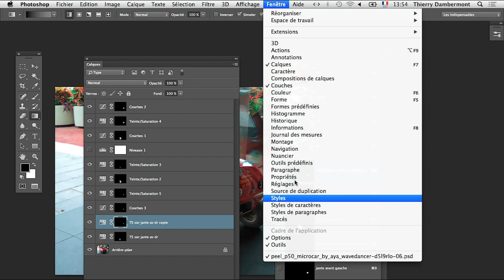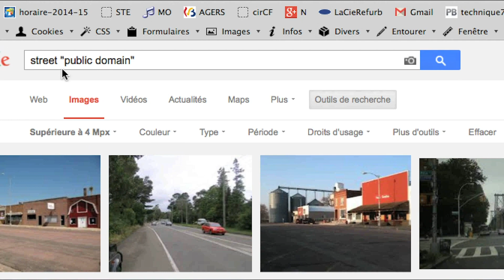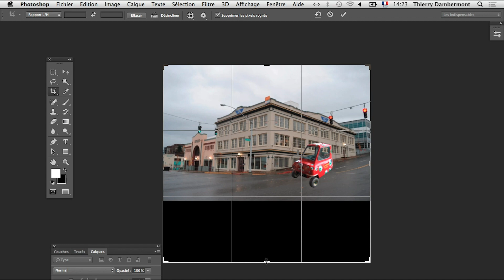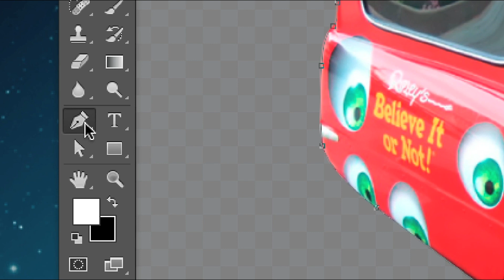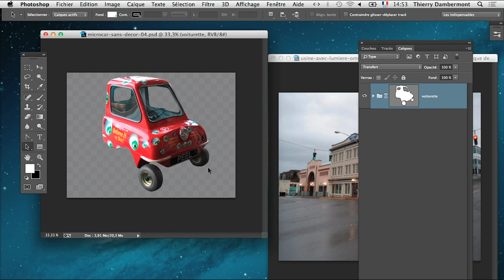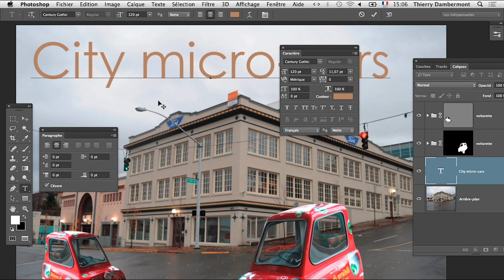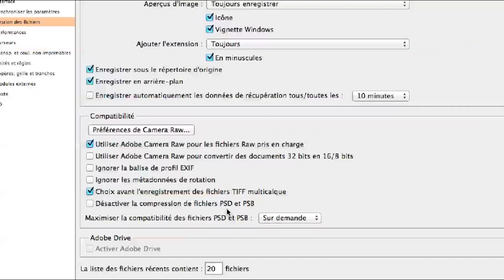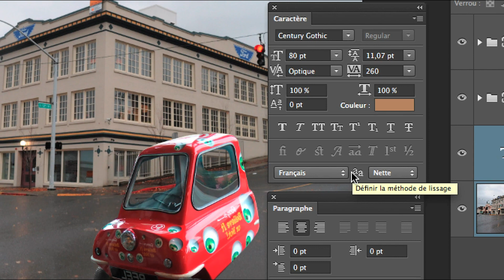part 05 EXERCICE VOITURE VOLANTE AVEC EFFET DE TRAINÉE LUMINEUSE - Créativité ADOBE PHOTOSHOP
la playlist… c'est plus de 5 000 videos.

2. L'accès direct au drive qui permet de télécharger rapidement et facilement les vidéos d'apprentissage à propos des logiciels Adobe Photoshop, Adobe Illustrator et Adobe InDesign…

3. Toutes les playlists OpenInfographie…

4. Quelques playlists intéressantes…

5. Quatre playlists "design graphique avec Adobe Illustrator en français" …